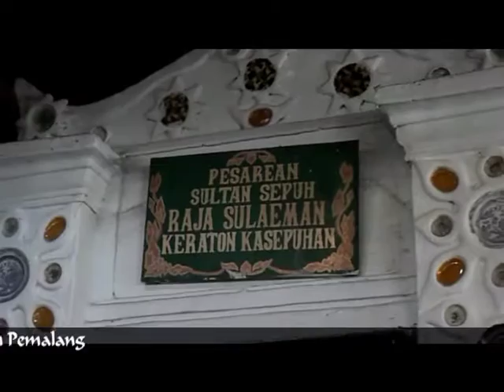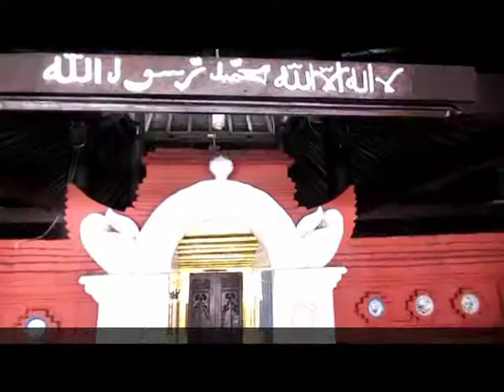Jamaah Tahlil Grand Lestari Agung Taman Pemalang Ziarah di Sunan Gunung Jati Cirebon